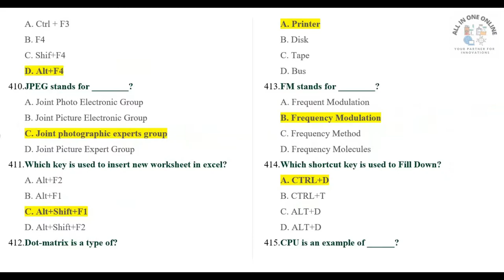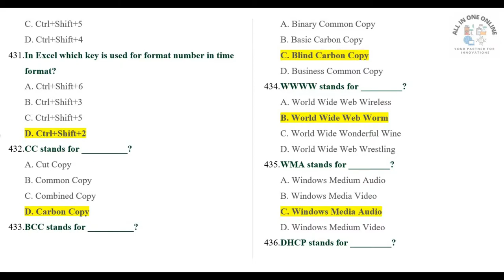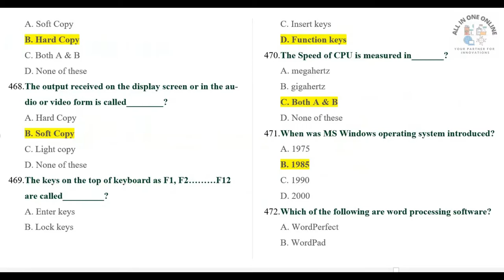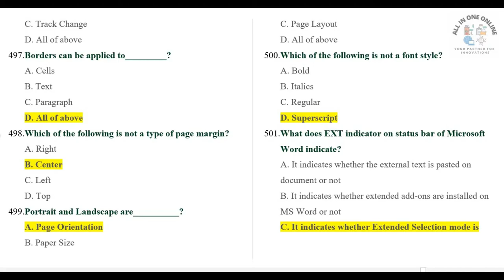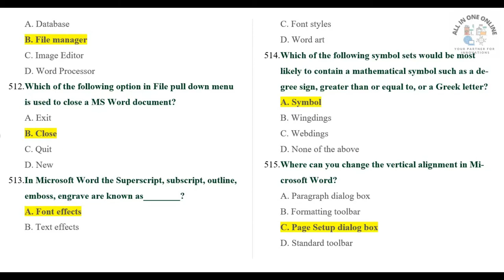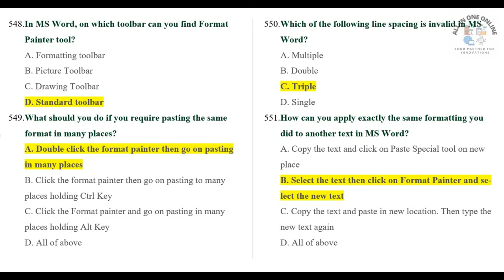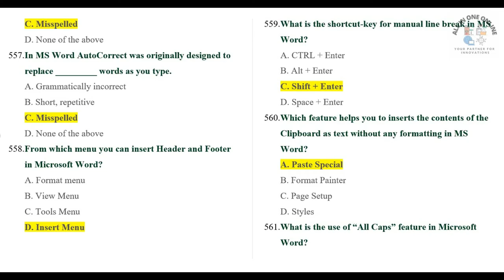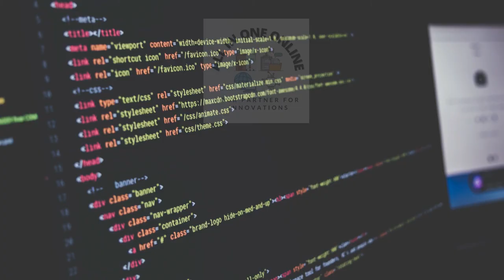Top Computer MCQs MS Office MCQs MS Excel MCQs for NTS PPSC FPSC PAF Navy FIA PTS NTDC Part 3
Job Selection Test and Exams MCQs Part 3
Job Exams Computer MS Word Excel and PowerPoint MCQs  401 to 600

NTDCL, NTS, FFCL, Public Sector Organization Careerjobs1737, Careerjobs91, Techandresearch, smartcareer, HR1384, IESCO, LESCO, MEPCO, NTS, FPSC, PPSC, KPSC, SPSC, FIA, NAB, etc